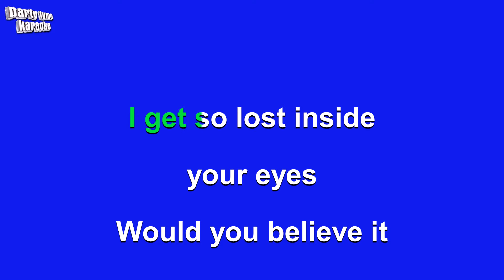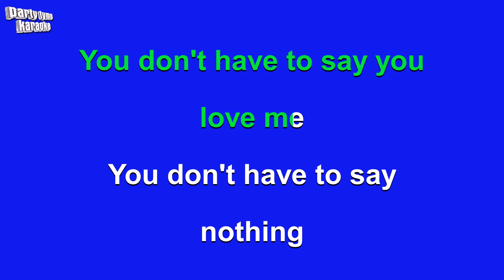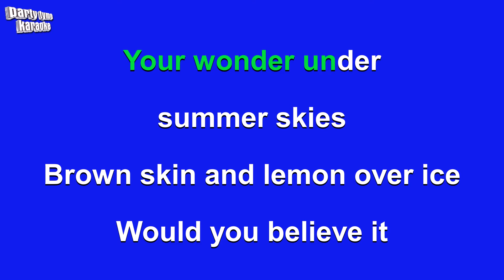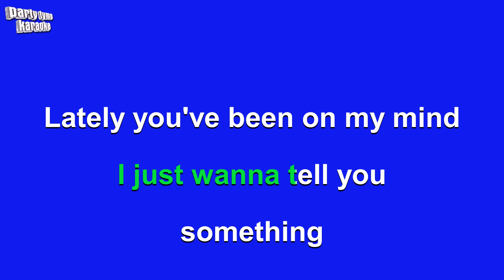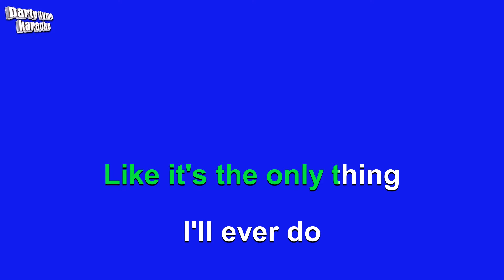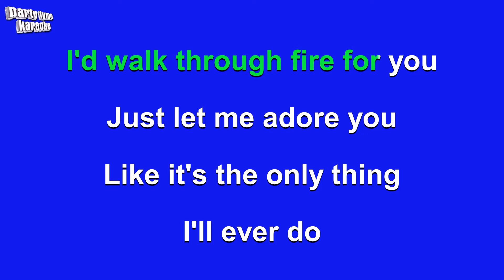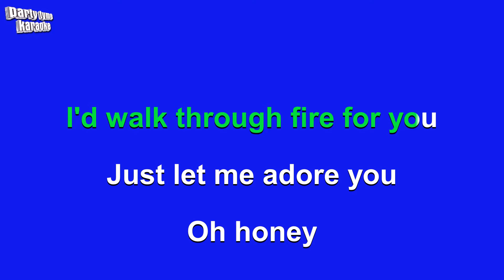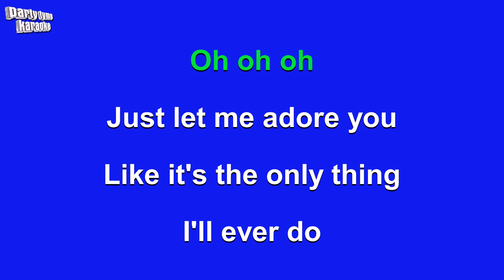Harry Styles - Adore You (Karaoke Version)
Karaoke sing-along version of 'Adore You'
made popular by Harry Styles,